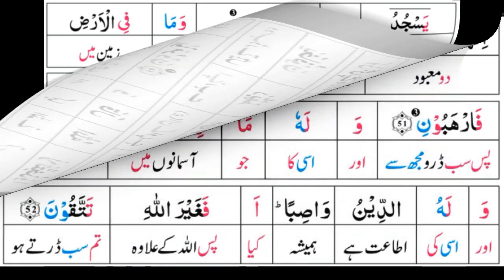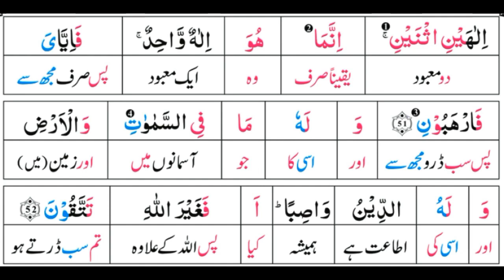Surah 16: Surah An-Nahl Ayat 51 Tafseer by Dr. Farhat Hashmi